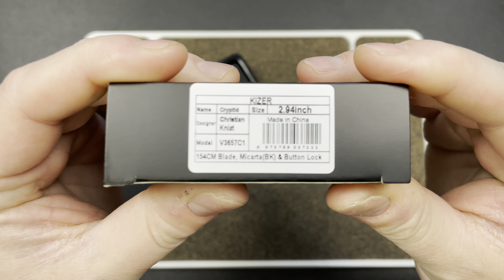They Did NOT MISS This Month! | Kizer's New Releases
3DCPrintings code Lefty20

-Kev